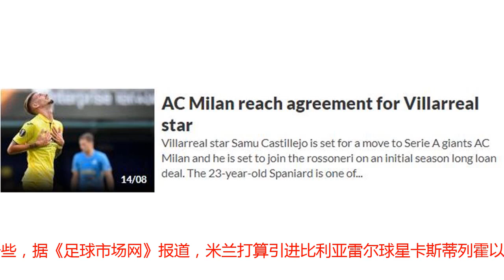米兰1800万搞定西甲妖星，但1400万放走红黑青训却不可原谅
如果说租借伊瓜因、卡尔达拉交换博努奇还能让AC米兰球迷满意的话，那么近日米兰的昏招必会招来一片骂声，球队以租借+买断的形式即将引进切尔西中场巴卡约科，却放走了球队未来洛卡特利，红黑小将在没有回购条款的情况下，以租借+强制买断、总价1400万欧元加盟了萨索洛。想必此时红黑球迷心中万匹草泥马在奔腾，不过此时传来一个消息，或许会让他们心里好受一些，据《足球市场网》报道，米兰打算引进比利亚雷尔球星卡斯蒂列霍以增强球队阵容。不熟悉意甲的朋友，或许对于卡斯蒂列霍这个名字比较陌生，不过作为黄色潜水艇的10号球员，主打边锋位置的卡斯蒂列霍近三个赛季为球队各项赛事出场了127次，打进11球并且还有12次助攻。对比上个赛季卡斯蒂列霍与苏索的成绩，前者西甲出场30次，打进6球加5次助攻，后者意甲出场35次，打进6球加7次助攻，同为西班牙人的两位锋将表现不分伯仲。现年23岁的卡斯蒂列霍在2015年以800万欧元的身价加盟比利亚雷尔，三年的时间里，他的身价翻了个倍还不止，《Sky Italia》于昨日确认，这次转会总额将达到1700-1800万欧元（其中租借费用为300-400万），为了遵守欧洲财政公平政策，米